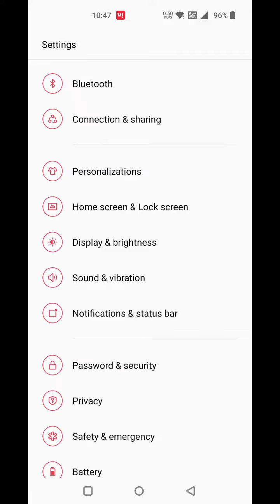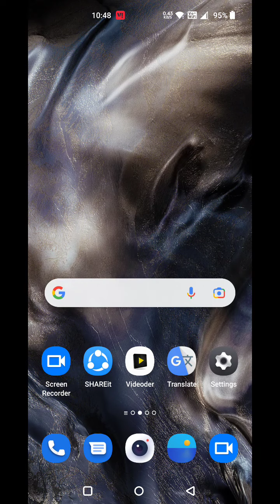How To Set Fingerprint In Oneplus Nord CE 2 Lite , Oneplus Nord CE 2 Lite Fingerprint Lock Setting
How To Set Fingerprint In Oneplus Nord CE 2 Lite , Oneplus Nord CE 2 Lite Fingerprint Lock Setting Oneplus Nord CE 2 Lite

How To SetFingerprint In Oneplus Nord CE 2 Lite , Oneplus Nord CE 2 Lite